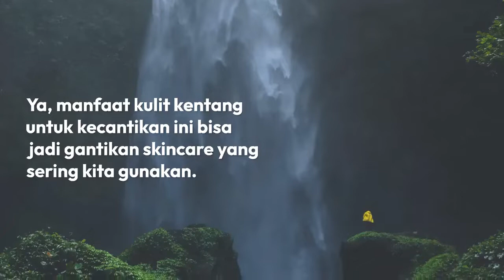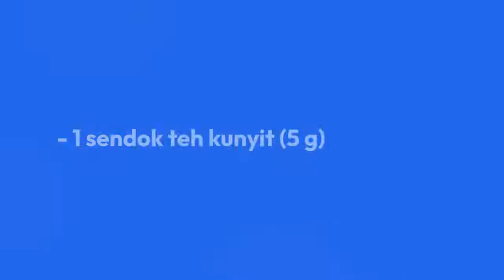manfaat kulit kentang 1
hidup sehat